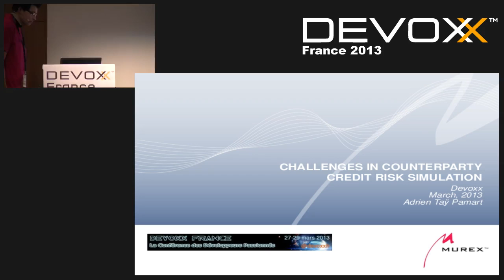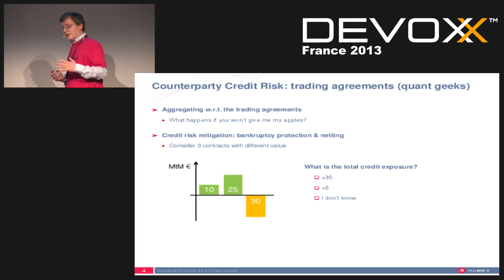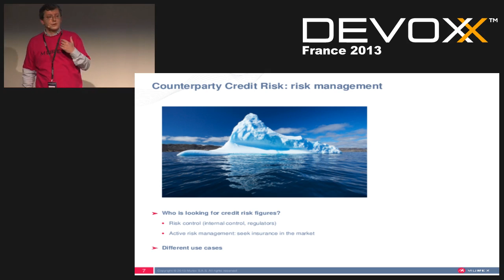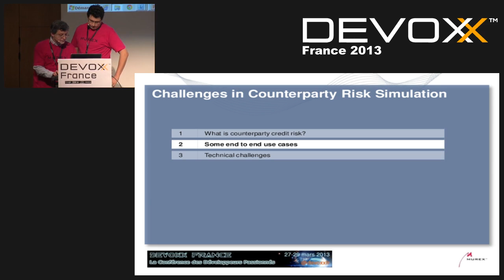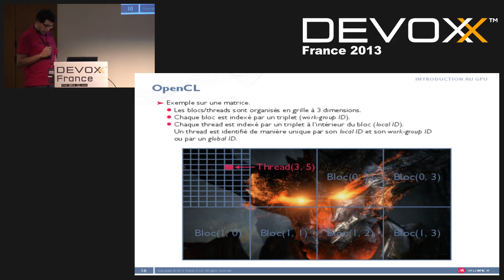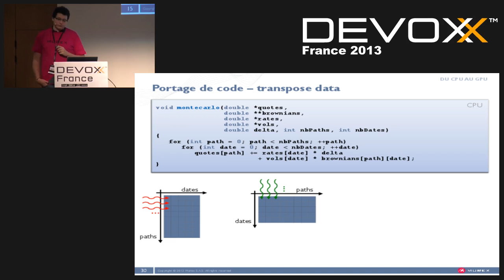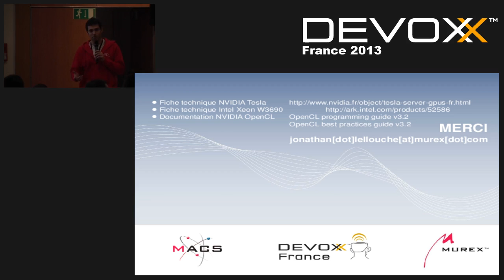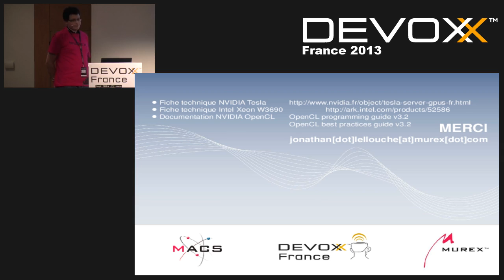Entre HPC et big data: un case study sur la simulation du risque de contrepartie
En finance de marché, la mesure du risque de contrepartie introduit des problématiques techniques au confluent du calcul intensif et des données massives. Modéliser les sources de variabilité des actifs financiers apporte un élément calculatoire complexe et gourmand en CPU ou GPU. Ce calcul produit des données de grande taille qui doivent être agrégées de façon transactionnelle et rapide. Comment implémenter un map/reduce très spécialisé capable de supporter un flux incrémental et concurrent de modifications et de what-ifs?

Authors:
Jonathan Lellouche
Jonathan Lellouche

Adrien Tay Pamart
Adrien Tay Pamart